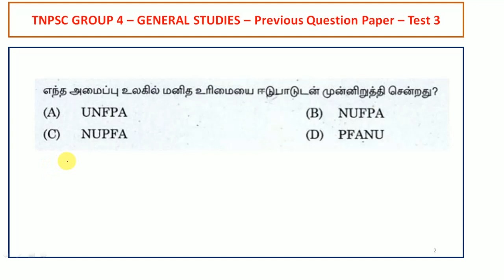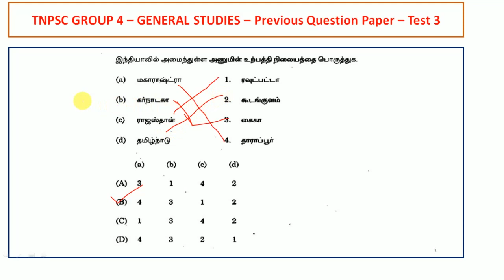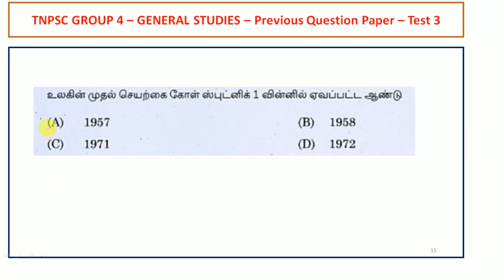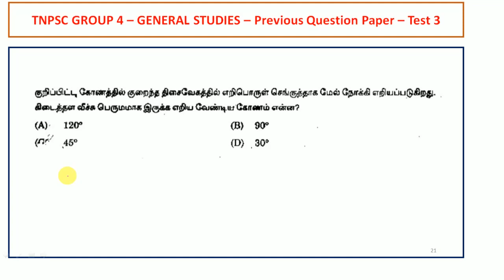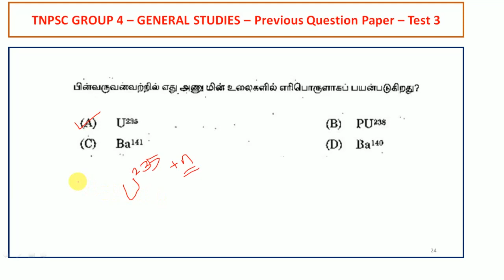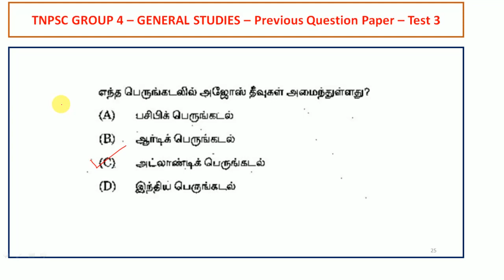TNPSC Group 4 - General Studies (Geography)- Test 3